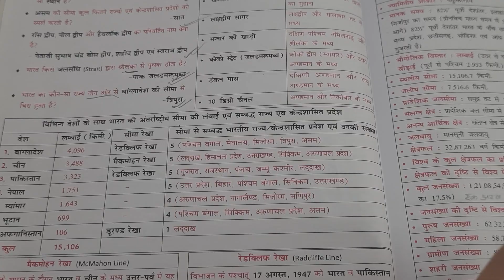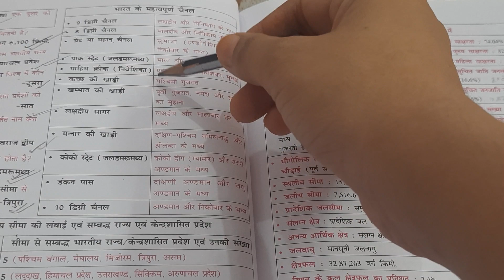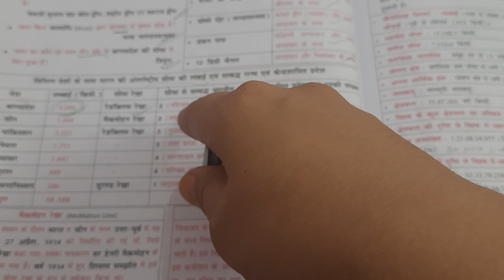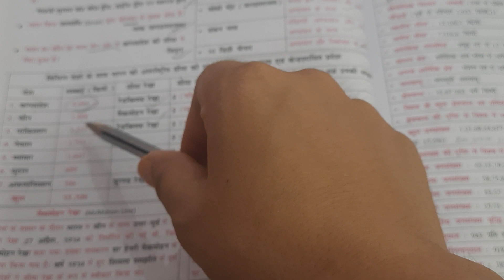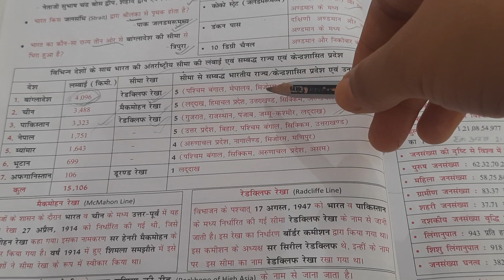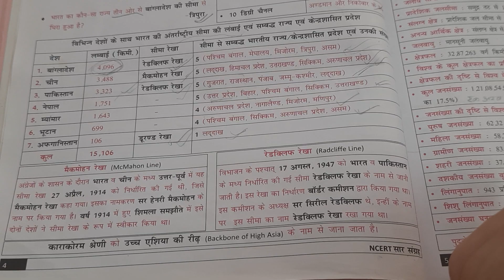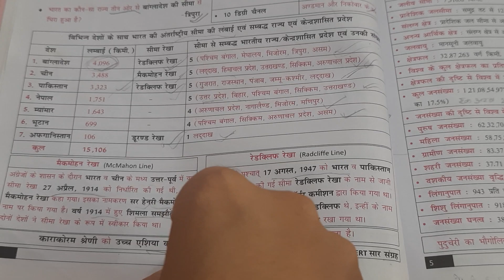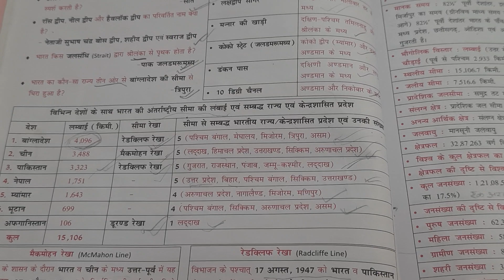भारत का परिचय || NCERT || Geography of India || Class 09 || AV Academy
AV Academy